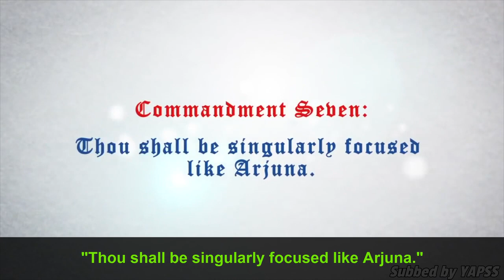Mohnish Pabrai: 7th Commandment of Investment Management. | BC 2018【C:M.P Ep.154】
In this episode, Mohnish Pabrai talks about the 7th Commandment of Investment Management: "Thou shall be singularly focused like Arjuna."

This talk is given by Mohnish Pabrai at Boston College (Carroll School of Management) on October 4, 2018.